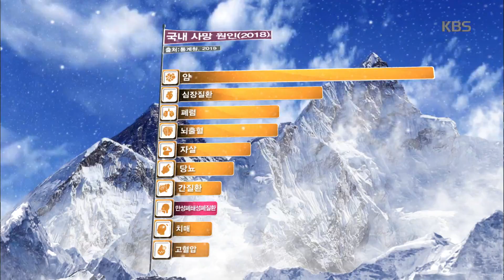생로병사의 비밀 - 몰라서 더 무섭다, COPD.20191204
몰라서 더 무섭다, COPD.